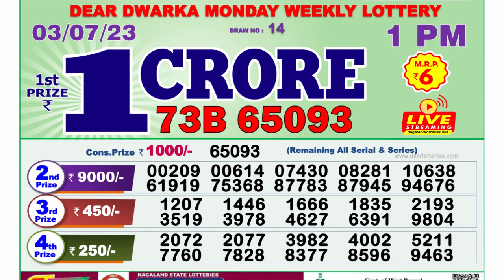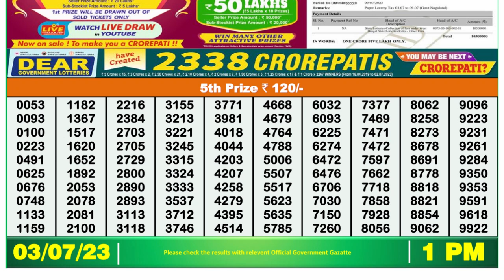Dear Lottery Sambad 1pm today 03.07.23 Nagaland State Lottery Result